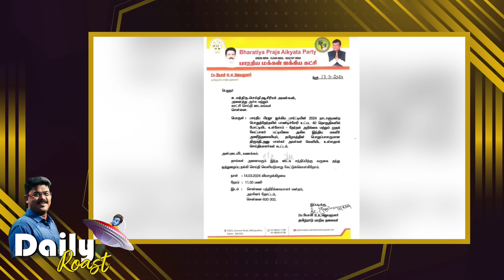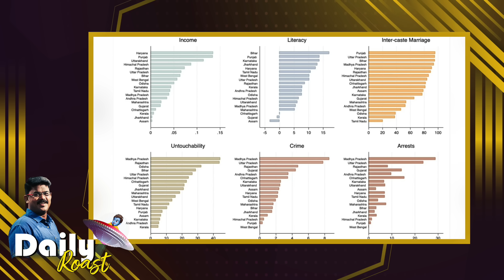சீமானின் சின்னம் எங்கே? | Daily Roast | 14.03.24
புள்ளிராஜாவுக்கு எயிட்ஸ் வருமா ஸ்டைலில் சீமான் நூதன பிரச்சாரம்.  | ஒரே நாடு ஒரே தேர்தல் - திட்டமும் பின்னணியும் | சாதிய இறுக்கம் - இந்தியாவும் தமிழ்நாடும்.